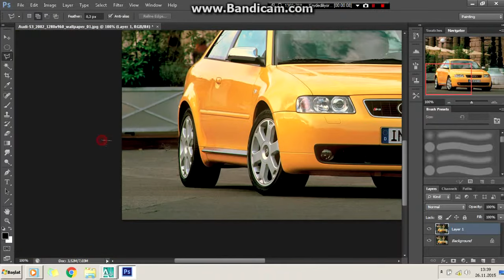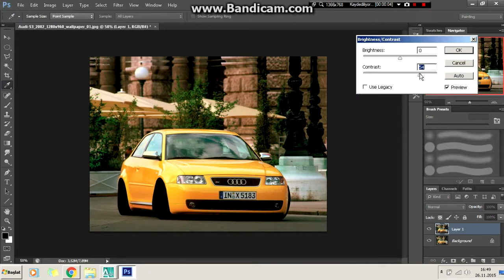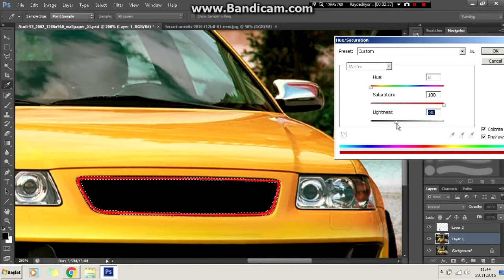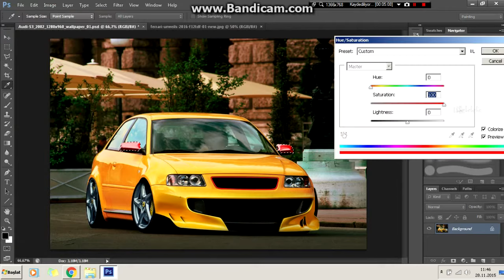Virtual Tuning - Audi S3 #84